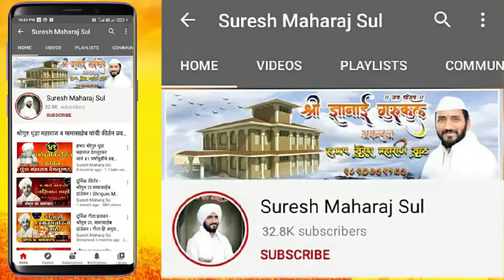अभिनव चिंतन ।श्रीगुरु चंद्रशेखर महाराज देगलूरकर | HBP Chandrashekhar Deglurkar